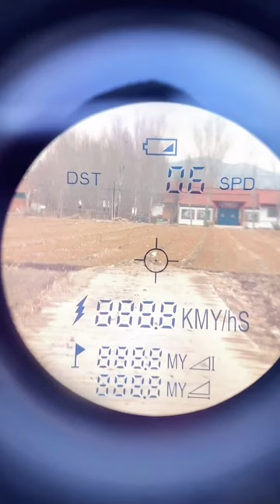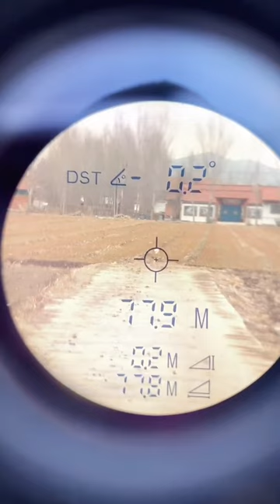Pan Ge bow making room villain dual-use compound bow # compound bow